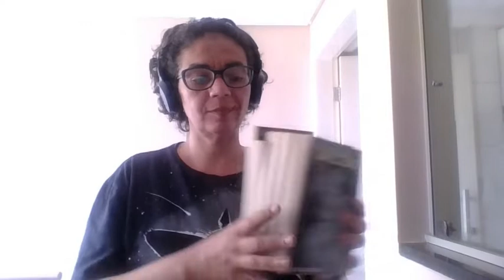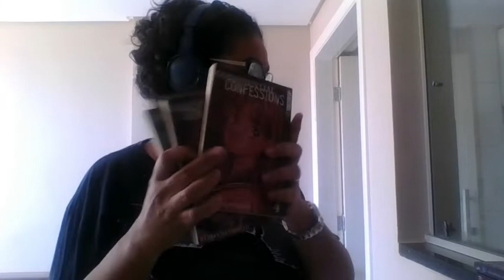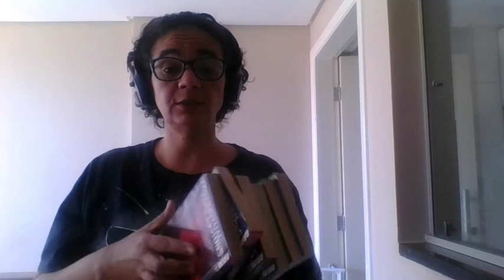Mangás que poderiam sair no Brasil 6: Confidential Confessions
Confidential Confessions de Momochi Reiko é uma série que aborda questões atuais e extremamente dolorosas para muitos jovens em nossos dias. Mesmo tendo sido publicada entre 2000 e 2002, ainda permanece atual.  A traz várias histórias curtas que abordam temas como, suicídio, prostituição de menores, HIV, assédio e violência sexual, uso de drogas etc.
Na segunda parte do programa, eu comento questões que tornaram esta semana particularmente dolorosas para as mulheres.  Você pode ficar só com metade do programa, ou assisti-lo completo.  Os links estão no primeiro comentário fixado.

Índice
Introdução - 00:00
Confidential Confessions - 01:05
Por que gravei este programa? - 10:05
Conclusão - 25:41